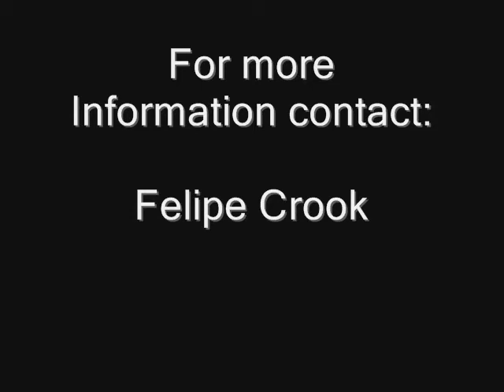A Panorama Tower Penthouse Britney Spears would love!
Panorama Towers is a great high rise development in Las Vegas. The Penthouse featured in this Building is over 3000 sq ft, with fantastic strip views. Designed by Mark Tracy with a sleek and sexy style.  Now accepting offers. Visit my Las Vegas Luxury Homes Blog